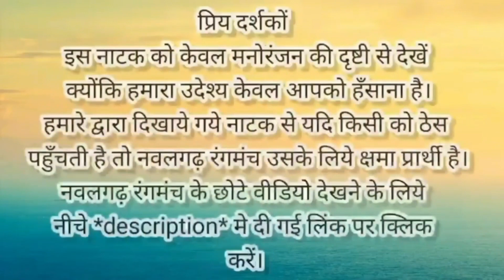नवलगढ़ रंगमंच- अनोखो माँगतोड़ो 🤣🤣/ Nawalgarh Rangmanch- Anokho mangtodo🤣🤣